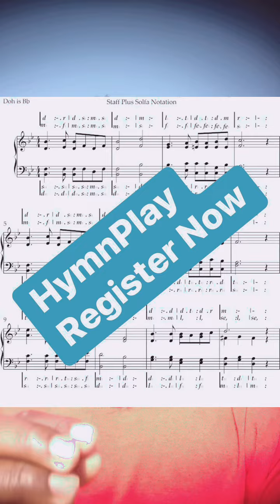How To Write Your Songs In Notes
Learn how to write your own music scores in just few clicks